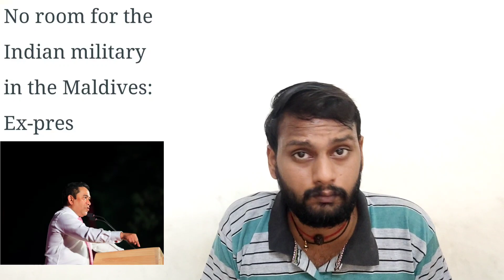ரஷ்யா அதிபர் இந்தியா வருகை.! India, Russia to finalise AK-203 AR... Sirkali Saravanan